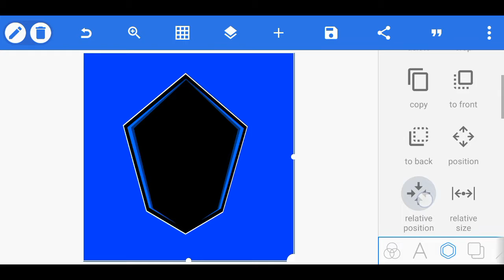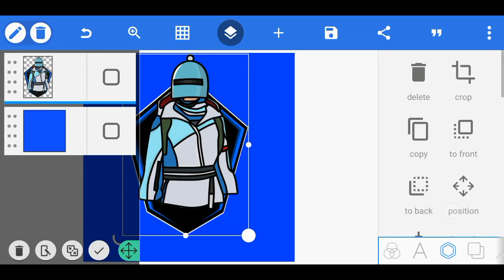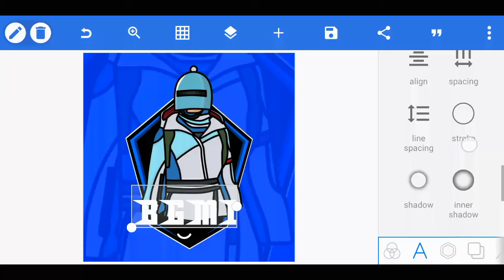How to Make Gaming Mascot logo in Android| How to Make Pubg Logo in Pixellab| RPS Tips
Hii guys RPS Tips in this channel is all about Tips & TRICKS ||App Reviews And photos Editing tutorials||

In this video I have share with you How to Make Gaming Mascot logo in Pixellab ||

Don't forget || Like|| Share||Support 😊 ||

►Gear I used
►Mobile 📱

►My another helpful videos